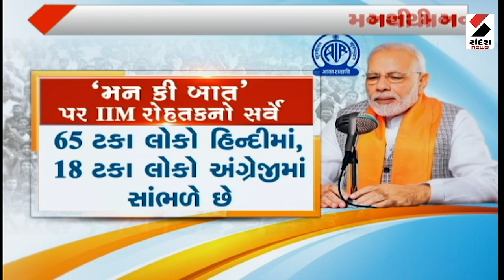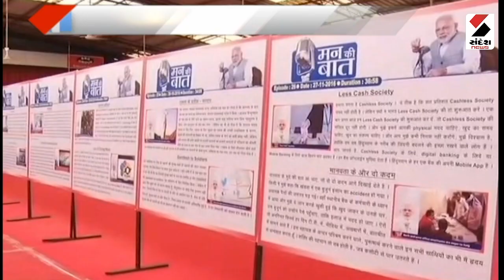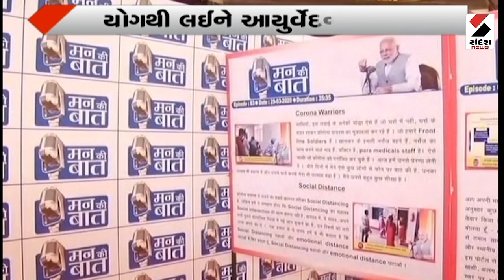સંદેશ વિશેષ : મનથી મન સુધી | Mann Ki Baat | Sandesh Special | Sandesh News